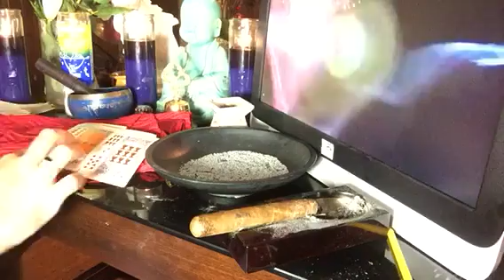Tauro ♉️ sábado 13 agosto l ramsesvidente🔮®